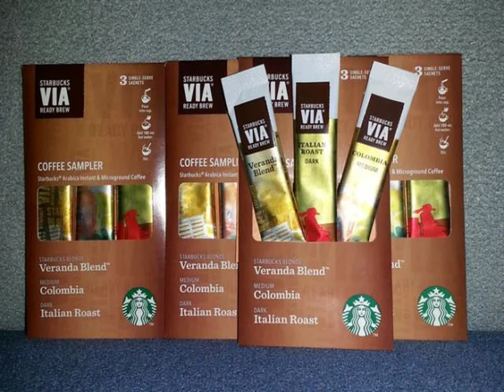Starbucks light coffee